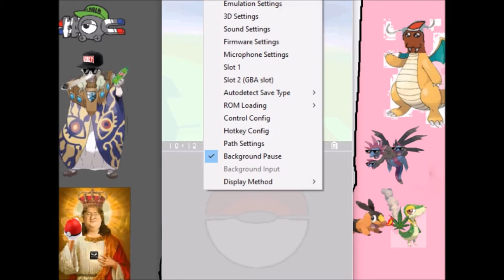Mein Nemisis: Analyst Webster! Der Messias ist btw auch wieder da: Pokemon Black Randomizer #6